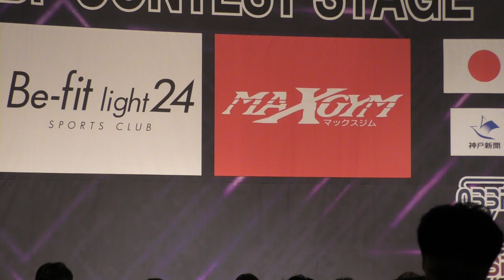2024 兵庫クラス別 70kg以下級 フリーポーズ